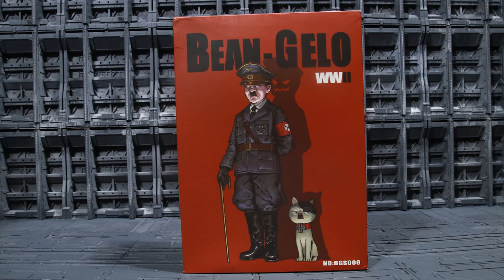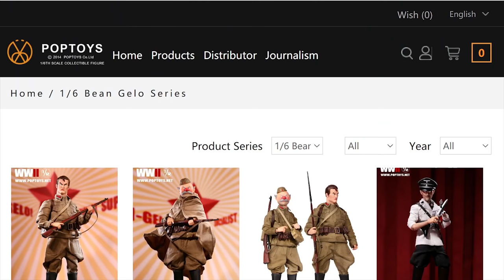Moonshine Reviews: POPTOYS Adolf Hitler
The origin story of Ah-Chan, Chancla lord of Germ Man.